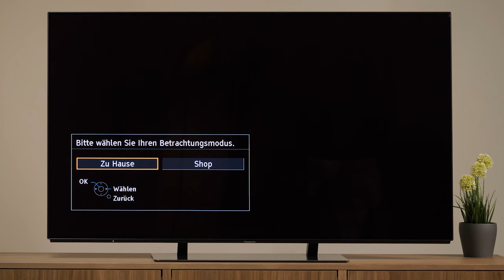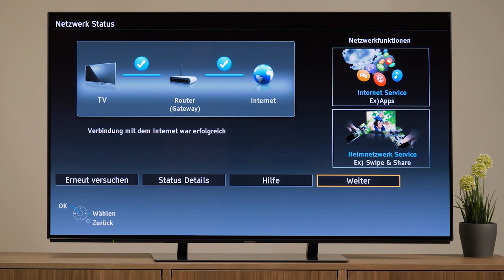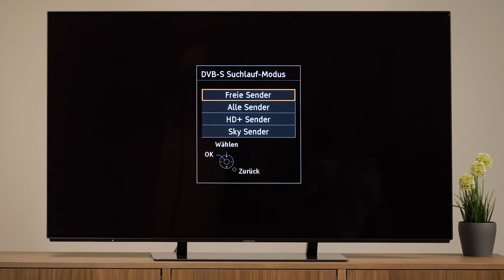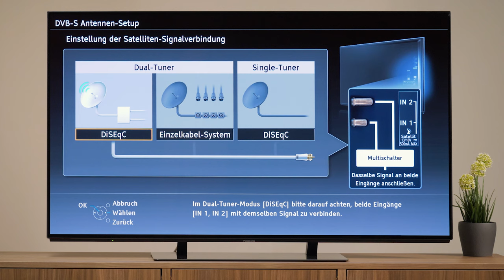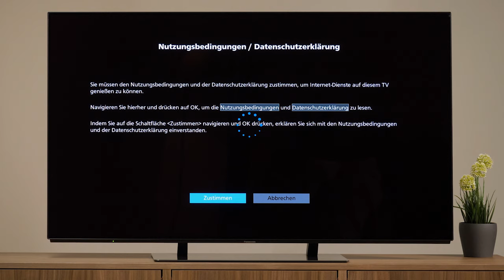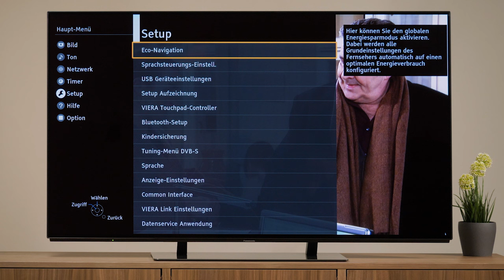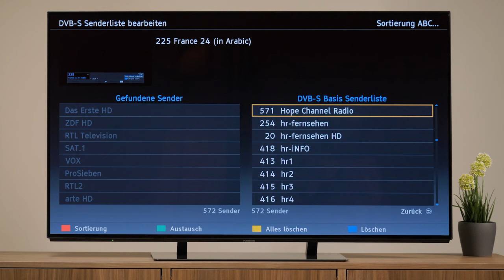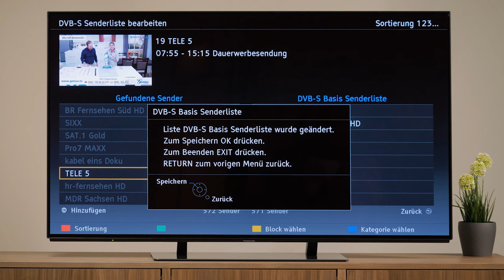Einrichten von DVB-S 4K UHD TV | Tutorial | Panasonic Academy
Tutorial für TVs mit Quattro Tuner mit Twin-Konzept
Empfang über DVB-S

Höher, breiter, schärfer – wer sich heute den Traum vom eigenen Heimkino erfüllen will, kann aus dem Vollen schöpfen. Wie immer Ihre Fernsehvorlieben aussehen, Panasonic hat das passende TV-Modell. Ob Film-Enthusiast, Design-Liebhaber, Serien-Fan oder Gelegenheitsgucker – Sie werden fündig. Damit die Wahl nicht zur Qual wird, stellen wir Ihnen kurz und bündig die wichtigsten Modelle vor. Nur entscheiden müssen Sie selbst.